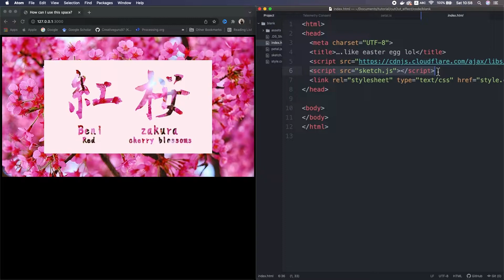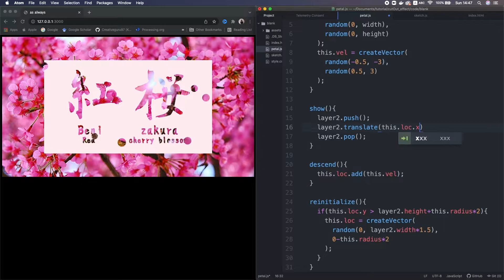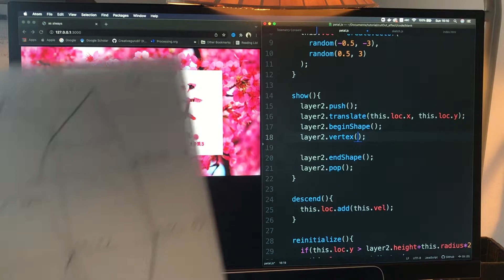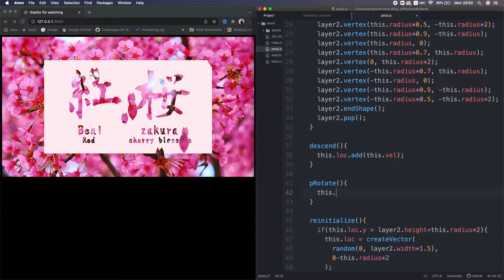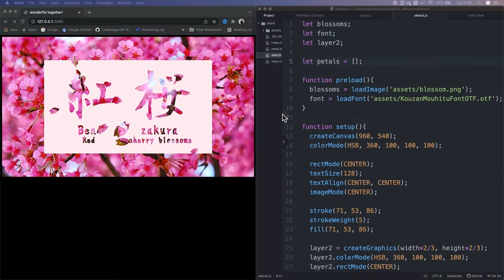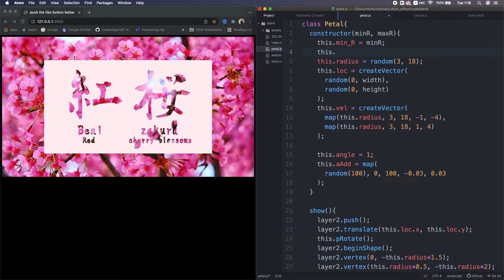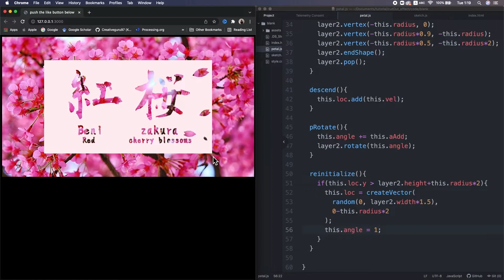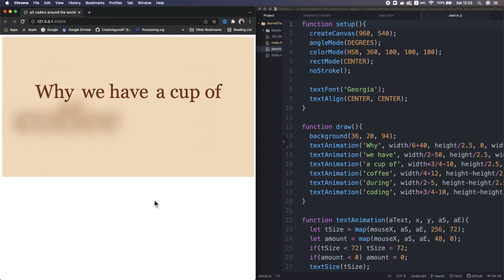Masking Effect (Cut Out) in p5.js - part 2/2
In this tutorial, we create this stunning title animation by cutting out using mask effect and blur effect in p5.js. If you didn't know that, from today your p5 life gonna improve dramatically😉

Timecodes
0:00 - Make a simple particle simulation in p5.js
2:07 - Make it looks like actual petals
3:55 - Make the detail of falling movement
5:00 - Create Depth of Field in p5.js
7:21 - Add Blur Effect